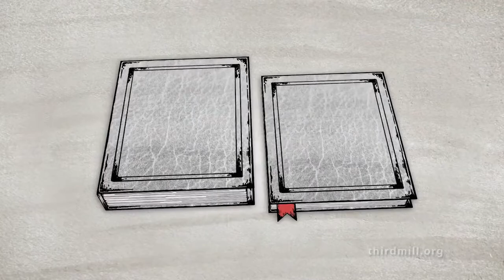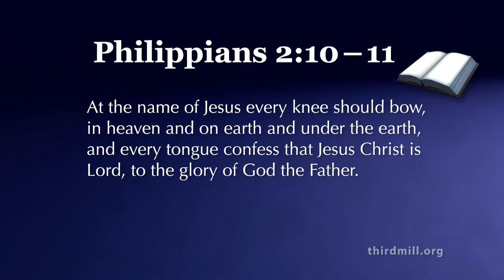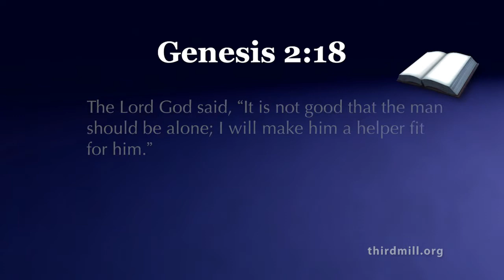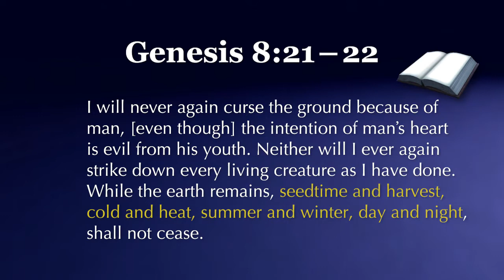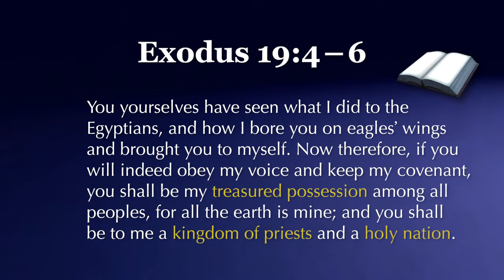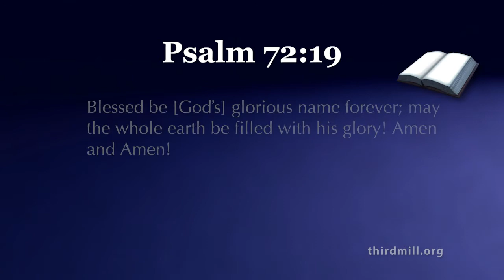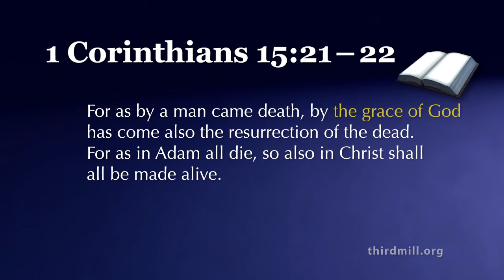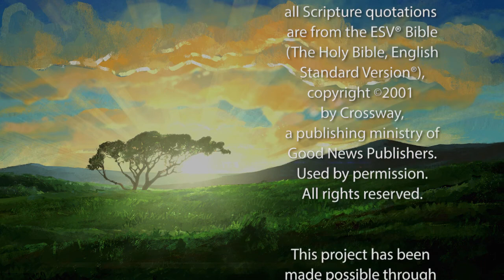Kingdom, Covenants & Canon of the Old Testament: Lesson 2 - The Kingdom of God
Lesson 2 explores a proper understanding of the Bible's theology of the Kingdom of God by providing the most comprehensive outlook on the Old Testament.